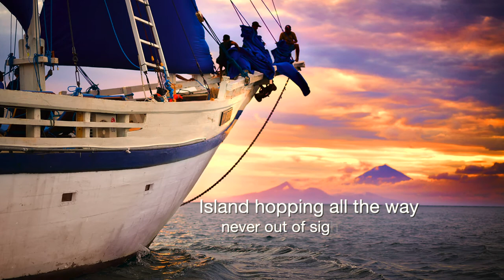Photography Trip: Bali, Flores, Komodo - Islands of Indonesia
Cruise from Bali to Flores via Komodo, Indonesia with Photo Escapades. Spend 7 sun-drenched days discovering the culture and wildlife of islands you probably never knew existed.

Bring your partner. Snorkel over beautiful coral reefs (underwater camera supplied). Visit fascinating islands... This is an unforgettable luxury adventure aboard our own private schooner island hopping all the way (never out of sight of land).

Take your photography to the next level with one on one mentoring from a seasoned professional. Learn from private post production coaching sessions.

You'll just love it!